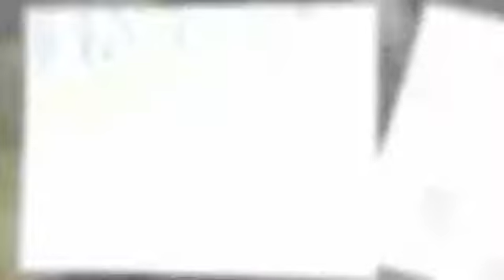Cornerstone XC Team 2009